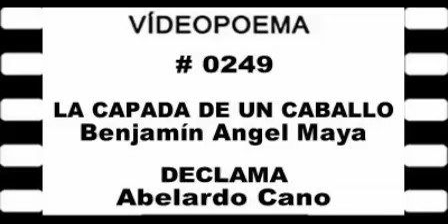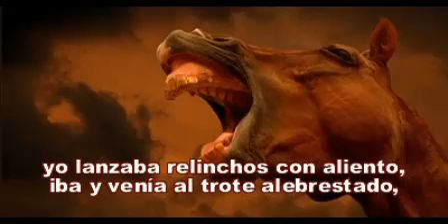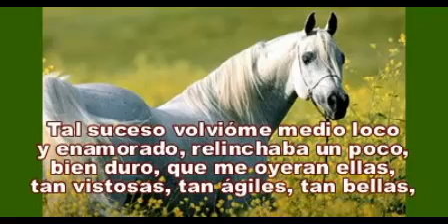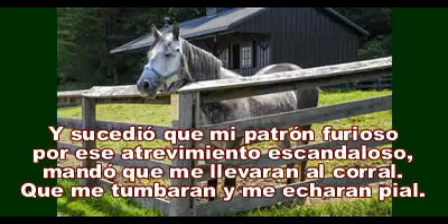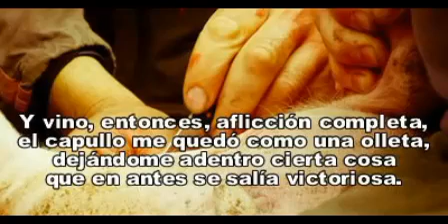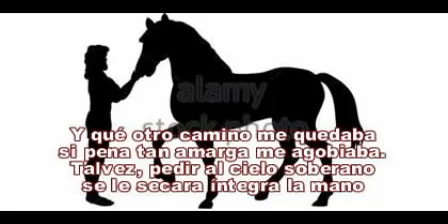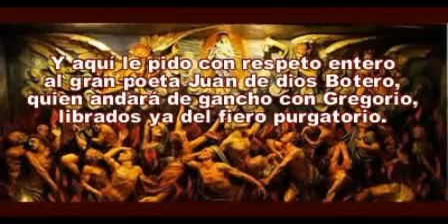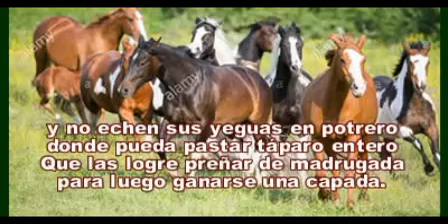LA CAPADA DE UN CABALLO - Benjamín Ángel Maya